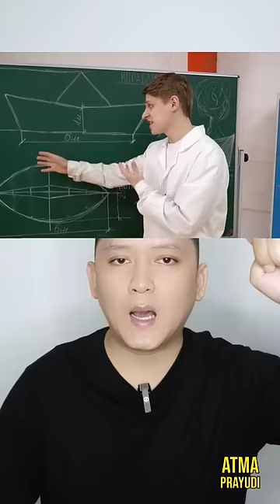EKSPERIMEN PERAHU KERTAS | Atma Prayudi